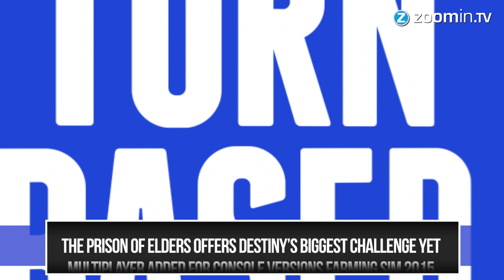Mysterious Voice Over Lady joins Turn Based!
Danica is on vacation so TamTu invited the Mysterious Voice Over Lady for this week's Turn Based! Because Mirror's Edge, the Loot List and YourTurn!

The Prison of Elders offers Destiny’s biggest challenge yet
Multiplayer added for console versions Farming Sim 2015
Nintendo turns a profit, finally!
The Tribunal returns to League of Legends
signed the petition for Silent Hills yet?
What is Metal Gear Solid: The 1984 Collection?
Mirror’s Edge up for Q1 2016 release!
Tony Hawk’s Pro Skater grinds back into the year

Apologies for the lack of Turn Based last tuesday, there were some major issues with the audio in the source file so we were unable to release the episode.

But you can help out providing news to your fellow Zoomin.TV Games brethren! Every once in a while, it will be YOUR Turn, where invite you to cover news that mattered the most to YOU! Link the video to us and we'll include it in the next episode of Turn Based!

All partners of the Zoomin.TV MCN get access to the Audiomicro music and sound file database.

Be sure to subscribe to our channel and get all the information about games like Final Fantasy XV, Gears of War 4, Uncharted 4: Thief's End, Doom 4, Mass Effect 4, The Elder Scrolls 6, The Last Guardian, Assassin's Creed Victory, Call of Duty and all the latest video game releases.

We don't really do Minecraft, but we do appreciate Minecraft. So never say never to use playing Minecraft Hunger Games or some other game mode. Tamtu likes to sing Frozen songs, but there's no game for that yet... Perhaps we should play Singstar Disney's Frozen songs. That'd be funny if we would play Minecraft and sing Frozen. Hell, let's make a Frozen Minecraft parody. ^^